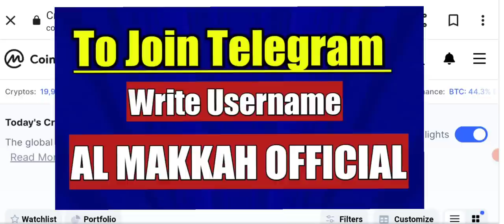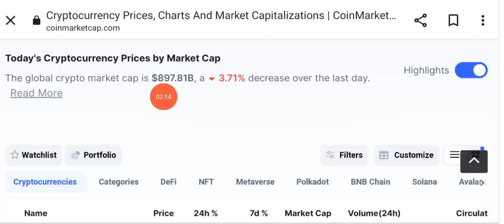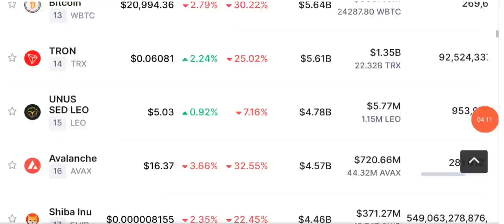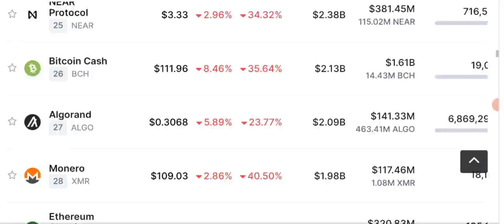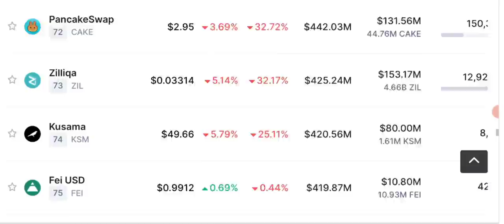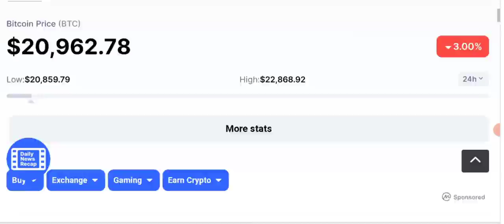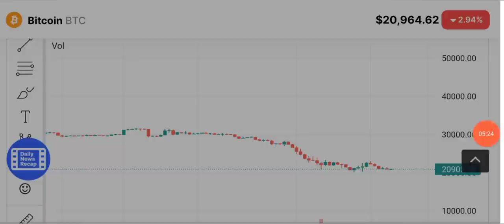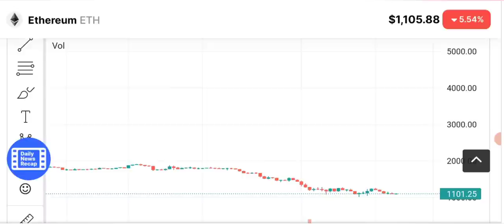Bitcoin Crash Near ? Why crypto market going down ? News Today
Asalam o alikum today in this video I'm going to share with you the latest crypto market analysis News and update.
Bitcoin news and price prediction.
Why market is going down and crashing and how much more it can crash ?

What is the next move of BTC?

Tron Trc20: 👇

TJZ5r3ErQe6CtXMdQMWcoZXGTUgNmFvV4S

_____________________________/SOCIAL LINKS\___________________________________